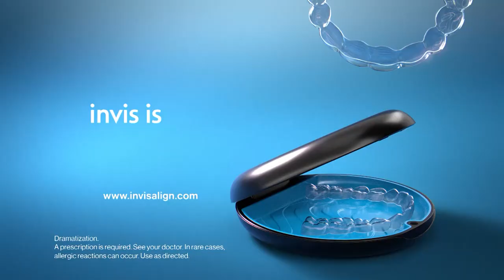Foothill at De La Salle Baseball 5.12.22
THE DE LA SALLE SPARTANS TAKE THE FIELD TITLE GAME OF THE EACT BAY LEAGUE TOUENAMENT.
THE SPARTANS GET SOMETHING GOING IN THE FIRST AS TANNER GRIFITH CHOPS IT TO SECOND A VERY HOME FRIENDLY BOUNCE TAKES IT TO RIGHT FIELD AND WHEN THE BALL EFUSES TO BE CAUGHT GRIFITH RACES ALL THE WAY TO THIRD.
FIRST AND THIRD WITH ONE OUT THE BALL IS CHOPPED TO SHORT THE FALCONS GET THE OUT AT SECOND BUT THE RUNNER AT FIRST IS SAFE, SCORING GRIFFITH ONE NOTHING SPARTANS.
TYLER GEBB WAS GREAT ON THE MOUND FOR THE FALCONS GETTING LOTS OF GROUND BALLS HE GRABS THIS ONE AND TOSSES TO FIRST TO END THE THIRD STILL ONE NOTHING
STRANGE PLAY HERE RUNNERS AT FIRST AND SECOND THE BALL GOES TO THE BACK STOP LOTS OF FALCONS YELLING FOUL BALL, THE SPARTANS RUNNER GOES TO THIRD AND WHEN THE BALL IS LOOSE ON THE INFIELD HE TAKES OFF FOR HOME AND GETS CAUGHT IN A RUNDOWN, FINALLY TAGGED OUT BY TREVOR HARMON TO END THE INNING. THE FALCONS NO LONGER YELLING FOUL BALL.
A BIG FIFTH INNING AS THE FALCONS GET A WALK A CATHER’S INTERFERNCE AND A HIT BY PITCH TO LOAD THE BASES THEN THIS WALK TO GABE DEBENDETTO FORCES IN A RUN THAT’S DIEGO NIBUNGCO WALKING HOME WE’RE TIED AT ONE.
NEXT BATTER EVAN BILTER TAKES ON IN THE DIRT THAT GETS AWAY HERE COMES BEN MILLER WITH A HEAD FIRST SLIDE AND HE’S SAFE AS THE FALCONS TAKE A TWO ONE LEAD.
BILTER WITH AN EIGHT PITCH AT BAT WITH TWO STRIKE RIPS A SOLID SINGLE UP THE MIDDLE, SCORING JACK DUBOS AND DEBENEDETTO THAT’S A BIG TIME CLUTCH HIT FOR BILTER AND A FOUR NOTHING FALCONS LEAD.
STILL IN THE FIFTH BRENDAN COMERFORD SENDS IT DEEP TO LEFT CENTER BUT A TERRIFIC RUNNING CATCH BY JASON DUNGO, IT’S FOUR ONE FALCONS AFTER FIVE.
SMITH CHANDLER AT THE PLATE FOR THE SPARTANS TO LEAD OFF THE SEVENTH SENDING IT DEEP TO LEFT BUT BILTER IS THERE MAKING THE CATCH AND A SIGH OF RELIEF.
TWO DOWN THE BALL RIPPED TO FIRST TYLER TARPLEY WILL TAG THE BAG AND A LOT OF SMILES IN THIS WEEK’S INVISILIGN BRIGHT SMILE AWARD. THE FOOTHILL FALCONS TAKE THE EAST BAY LEAGUE TOURNAMENT TITLE, A GREAT JOB ON THE MOUND BY TYLER GEBB GIVING UP JUST TWO HITS TO GET THE WIN FOR THE FALCONS.